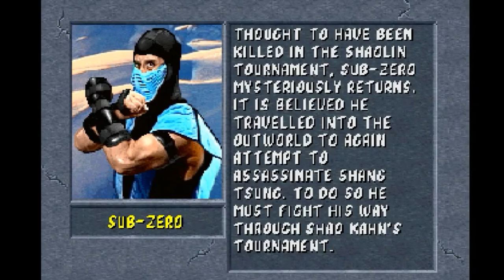[MUGEN Gameplay] Mortal Kombat II -Sub-Zero Playthrough-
NOTE: Why Kintaro and Shao Kahn are so fucking hard!? :(

First of many playtroughs of the MKII MUGEN.
Playing out with Sub-Zero. ENJOY!

Sub-Zero Credits:
Original Sub-Zero by MKP Team
MK2 arcade sprites ripped by Fly
MK2 & MK3 sound rips by Le@N
New sound effect rips by ThaRealest
Compiled & updated by borg117
Animality by Emsi-D
Run and Electrified sprites provided by Adriano GT
Some FX by Juano16
Based on Jermaine Kidd's MKII Sub-Zero
New sprites, character and new glowing FX by LeandroTM
Bio by EddieMattos, VS by Random_MK